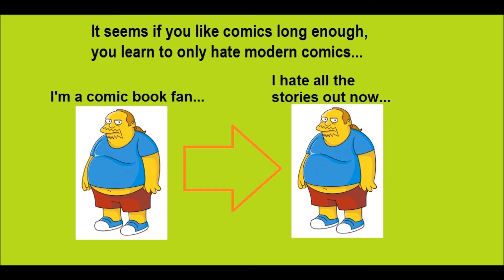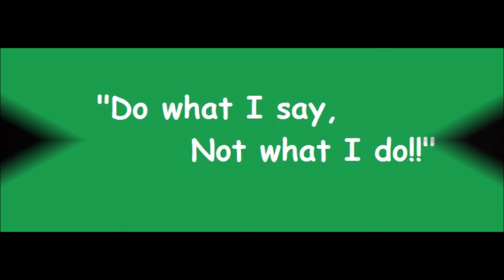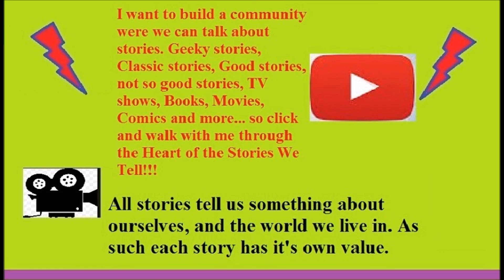Review:Arrow 6:16 03/29/2018 (The Thanatos Guild)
Welcome back to the Heart of the Stories we tell and tonight I want to talk Arrow